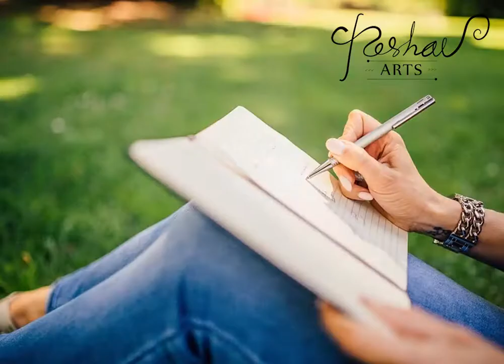What is Art ? in hindi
in this video i make more clarity about what is art and what people think about it .